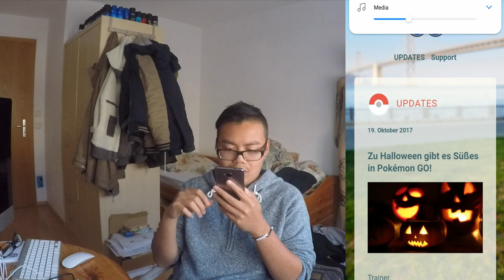14 Tage DOPPEL Bonbons Halloween Event! & Generation 3 ab Dezember! Pokemon Go!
euda das Halloween Event 2017 wurde angekündigt
es geht morgen los und dauert bis zum 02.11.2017 also um die 14 Tage
es gibt Doppel Bonbons fürs fangen, brüten und verschicken
wieder spezielle Boxen mit Raidpässen und Super Inkubatoren
besondere gruselige Pokemon unter anderem aber auch neue aus der Gen 3
und noch ein paar Kleinigkeiten wie neue Kleidung und Pikachu mit Hexenhut
aber alle Infos hier noch einmal:
wie findet ihr das Event?
schauts vorbei und danke für jegliche Unterstützung